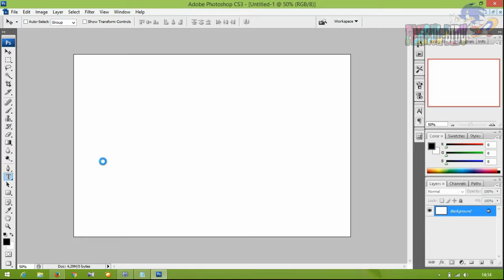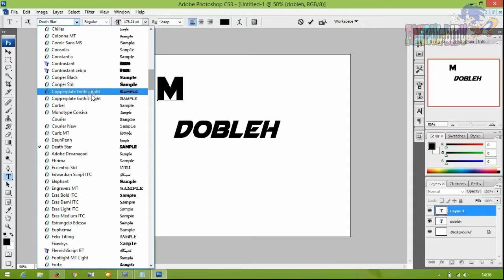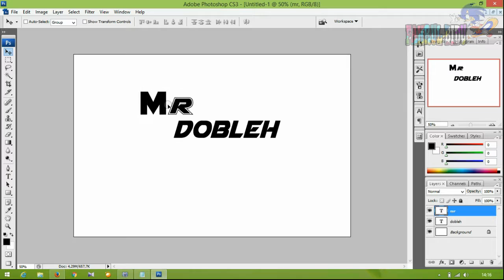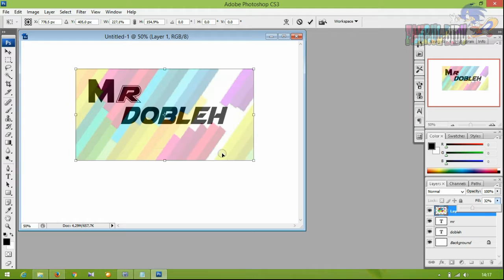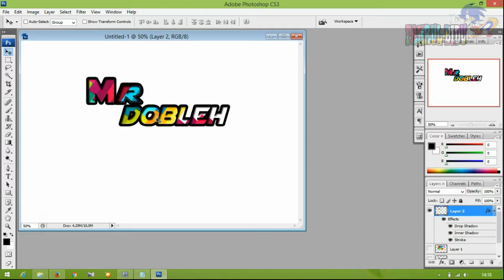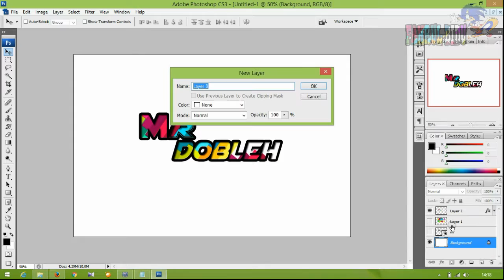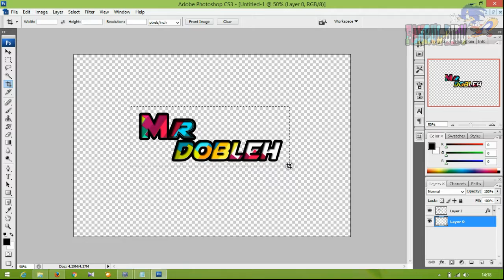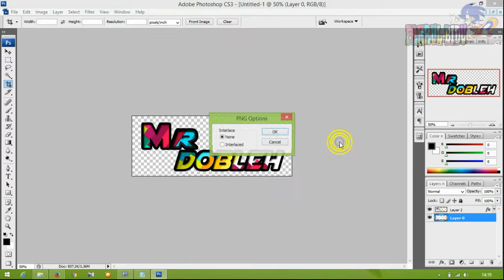tutoriala cutting setiker (MR. DOBLEH)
teknik membuat cutting setiker, teknik photoshop, trik photoshop, membuat cuting setiker untuk pemula,